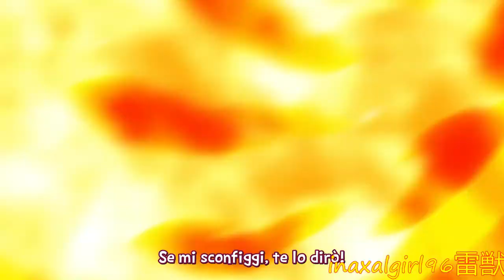[Nanbaka] Musashi - Catch Fire - Nightcore